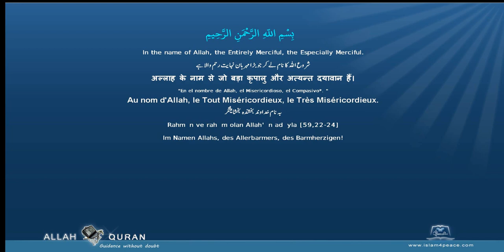Quran Urdu Translation 110 النصر An Nasr Divine SupportMedinan Islam4Peace com 2014